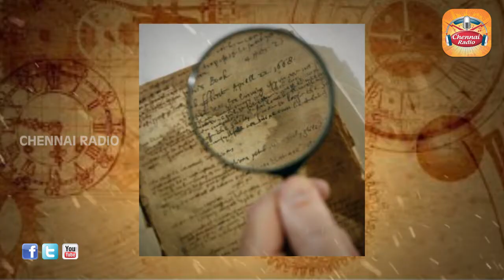INDIANS INVENTED FLUSH TOILETS - Epi # 01 Flush Toilets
ORIGINALLY INDIAN

Ancient India is believed to the cradle of civilisation which means it was not only one of the earliest but was also a sophisticated and technologically advanced culture. Discoveries were made in the fields of Aviation, Navy, Science, Mathematics, Medicines and architecture. Being a treasure trove of knowledge it was not surprising that she was invaded many times. Along with gold and diamond -books, palm leaves and scrolls containing valuable information was lost to invaders. Chennai radio intends to highlight such inventions of India that is now being credited to other countries